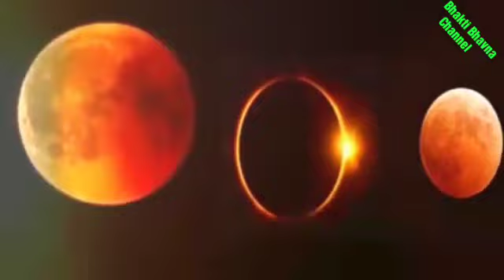सूर्यग्रहण 30 अप्रैल शनि अमावस्या । 9 राशि होंगी पुत्रवान । 4 राशि रखे ध्यान । suryagrahan 2022